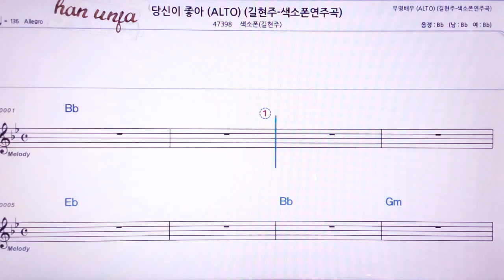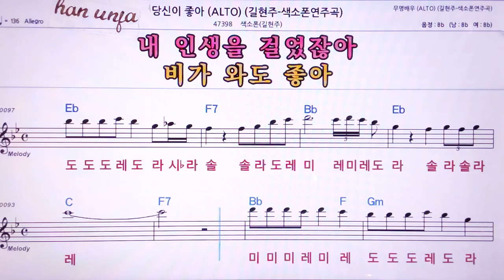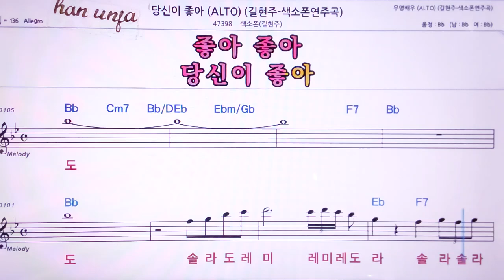💖당신이 좋아/(가사 계명 동시 표시)/길현주 색소폰 👍MR,노래방, 악보, 코드,Karaoke With Sheet Music